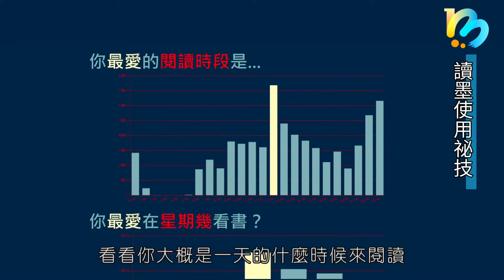【讀墨使用祕技：電書就要這麼讀！】Vol. 11：其實你一直在用Readmoo讀墨寫日記！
八零年代的底片大廠柯尼卡有句經典的廣告台詞，「有人用筆寫日記，有人用歲月寫日記，而我，用柯尼卡寫日記。」這話其實有幾個重點：一是業者希望大家多拍照、替生活留下紀錄，二是業者同時也顯示自家底片和相紙的品質良好。

時至今日，柯尼卡底片和相紙已經停產超過十年了；當然還有許多人懷念照片的質感，但有意思的是，人人用手機自拍互拍到處拍然後上傳到網路的現今，或許在無意間更貼近了柯尼卡廣告中「用照片寫日記」的想像。

事實上，所謂「寫日記」，就是個替生活某些物事經歷留下紀錄，讓我們在未來某日回頭檢視，重新憶起當時種種，除了物事本身，還有相關的情緒與感想。從這個角度看，你也一直在用Readmoo讀墨寫日記──而且內容相當有趣。